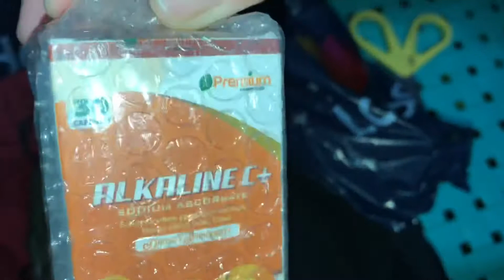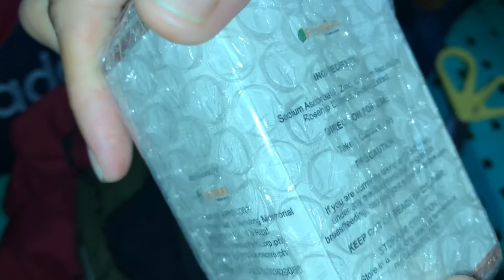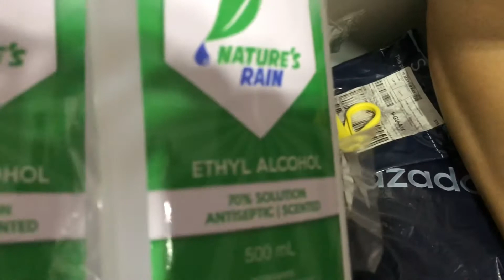LAZADA MAY 2022 HAUL (SULIT SWELDO SALE)/ HINDI SYA SULIT 🙄